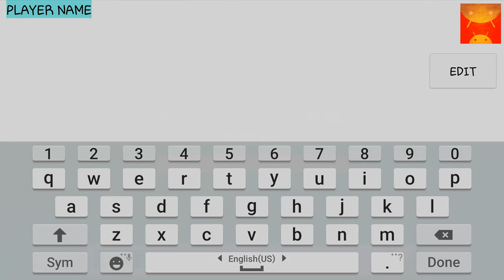Rusher: Dominance Android GamePlay Trailer (1080p)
Tired of everyday traffic, waiting for the green light at every corner or having to ease off the gas on each turn? Then you desperately need a dose of Rusher Dominance!
Rusher Dominance defines a new concept in street racing. No complex interfaces or long tutorials teaching you how to drive; Rusher is simple to use. Take the device in your hands and try to tame these speed demons! We offer unstoppable fun.
Rusher Dominance has 100% original car models, concept cars from renowned artist Ferol (you won’t find vehicles out on the streets capable of reaching such high speeds!)
Endless hours of guaranteed fun and endless challenges thanks to its exclusive content:
• 24 tracks based on real cities!
• 13 original concept cars
• 4 exclusive game modes: Quick Race, Time Trial, Elimination, PvsP
• 4 maps of real neighborhoods that you can explore freely, with dozens of missions to accomplish
• Unique tuning garage, to create your own original concept car
Ready to take control?
Test your driving skills in the new street race challenge called Rusher Dominance!
Download it for FREE now!!!